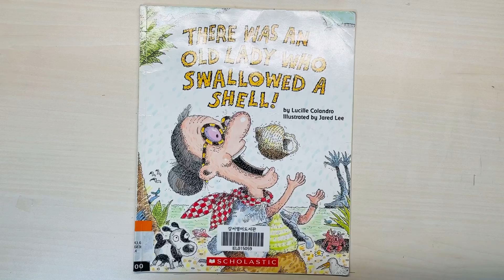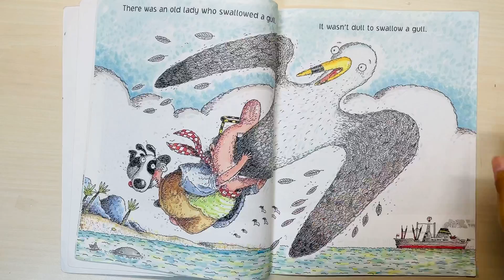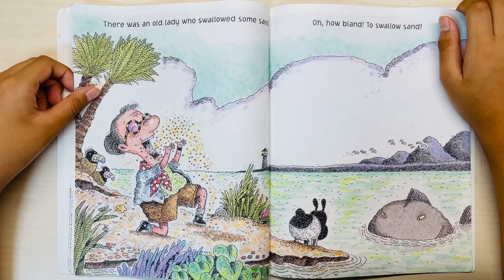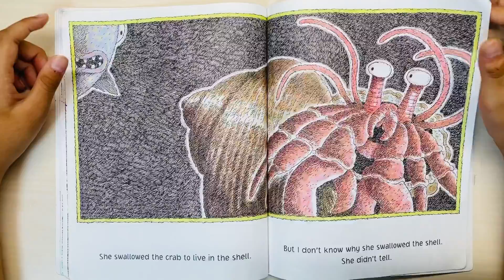65.THERE WAS AN OLD LADY WHO SWALLOWED A SHELL!